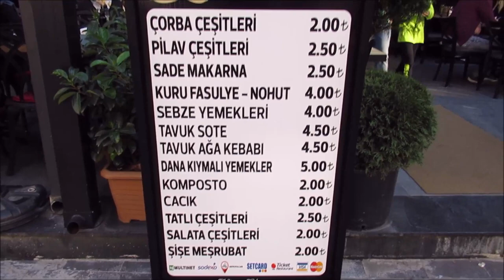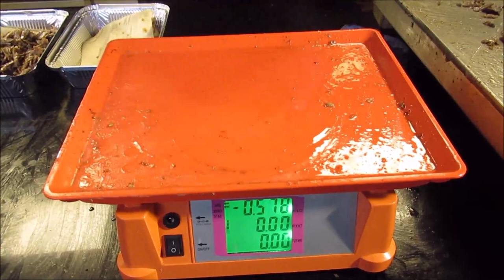16 Tl.ye 180 gr. ET DÖNER sene 2019 kasım, (Adapazarı)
Arkadaşlar bu fiyata müthiş bir döner yedik üstelik kuzu dana karışık#Sakarya lezzetleri#